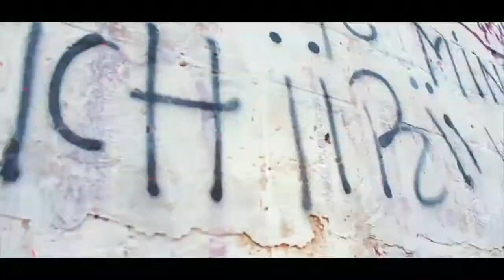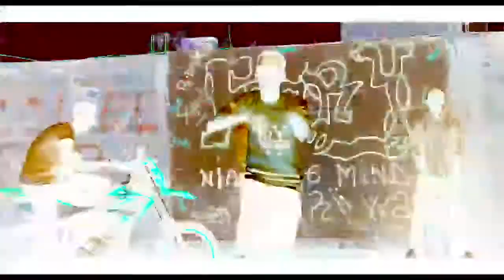FOORY NIANGUE MIND: Clip officelle